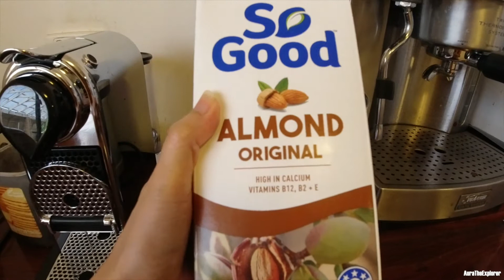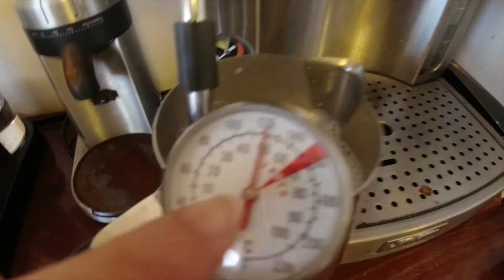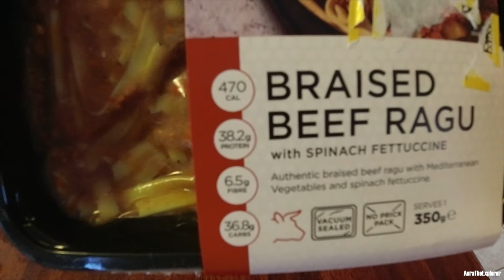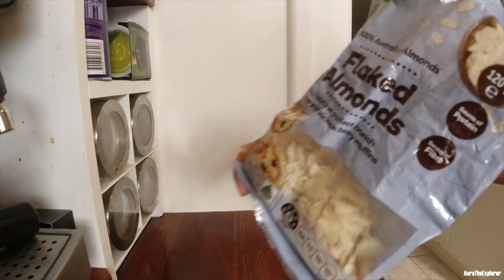Home alone with me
สวัสดีค่ะเพื่อนๆมาดูกันว่าวันนี้เราทำอะไรใน1วัน จริงๆมีอะไรทำเยอะนะคะแต่ว่าเราถ่ายที่ทำหลักให้ดูค่ะ ถ้าชอบวีดีโอนี้ฝากกดไลกดติดตามด้วยค่ะ Thank you for wathcing